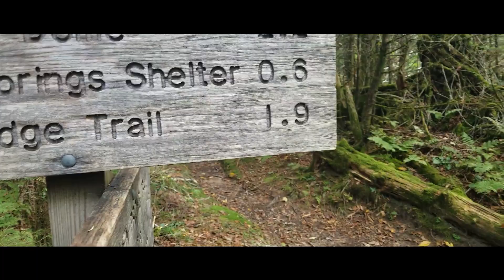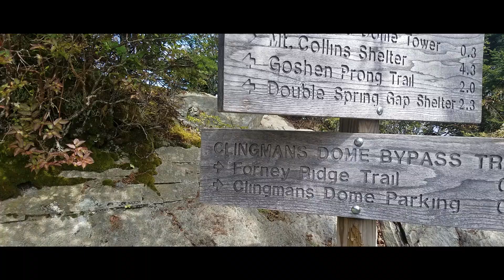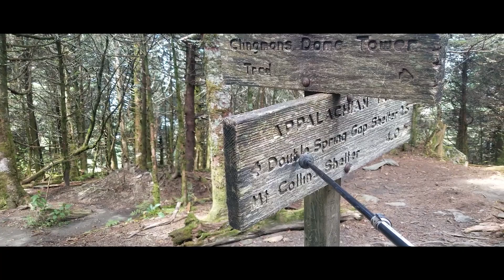Hiking The Great Smoky Mountains via The AT Episode 5 Double Spring Gap Shelter to Clingman's Dome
The Finale to the Smokys.  We Leave Double Spring Gap Shelter and make our way to Clingman's Dome.  Steep hikes, lack of water and amazing views. Unfortunately, we had to cut the trip short and hitch a ride into Gatlinburg.

GEAR I USED TO FILM THIS TRIP

Canon M50
Canon EF-M 11-22mm f/4-5.6 STM Lens
K&F Concept 55mm Fader ND Filter Neutral Density Variable Filter
Rode VideoMicro Compact On-Camera Microphone
Joby GorillaPod 3K Kit, Black
DJI Osmo Pocket - Handheld 3-Axis Gimbal Stabilizer
PolarPro Standard Filter 6-Pack for DJI Osmo Pocket
Zendure Portable Charger, Quick Charge 3.0 / 26800mAh
Wasabi Power LP-E12 Battery (2-Pack) and Dual USB Charger